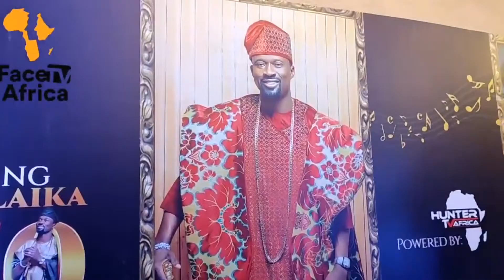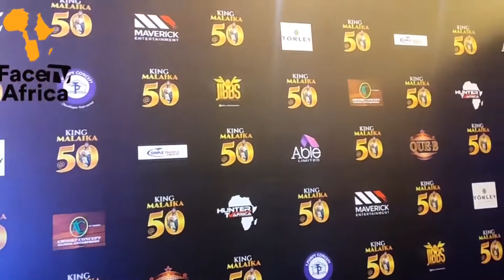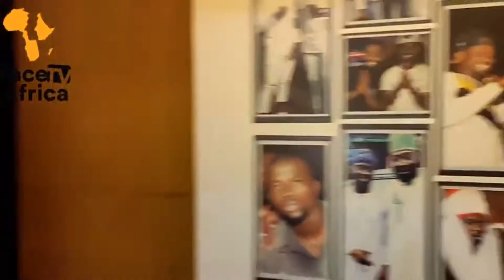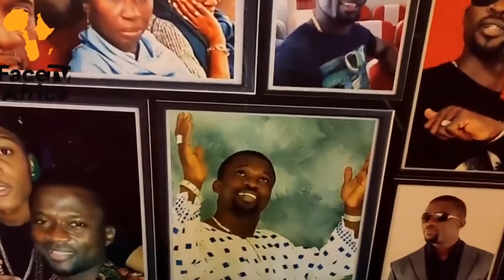AS E DEY HOT WATCH OUT FOR SULE ALAO MALAIKA 50 YEARS BIRTHDAY AT ORIENTAL HOTEL